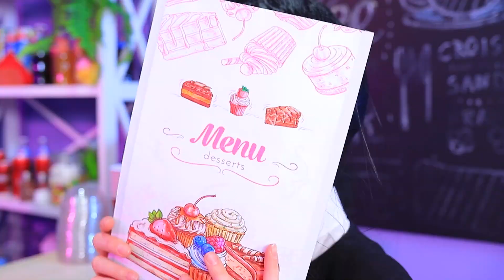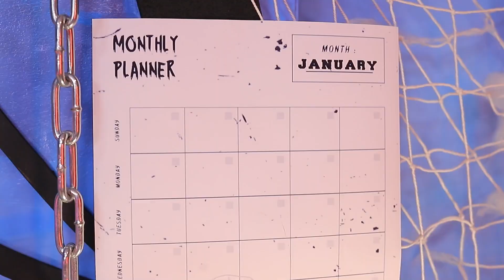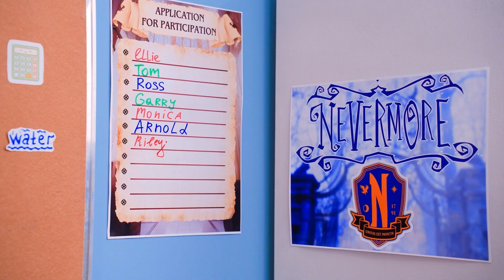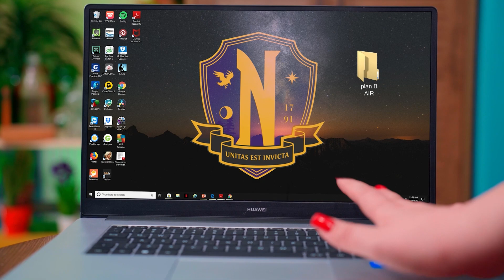Wednesday Addams im echten Leben / Wednesday hat einen Zwilling!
Welchen Typ von Wednesday Addams magst du lieber? Den gute Zwilling oder den bösen Zwilling? Sie sind so unterschiedlich, aber sie haben definitiv etwas gemeinsam🤔.